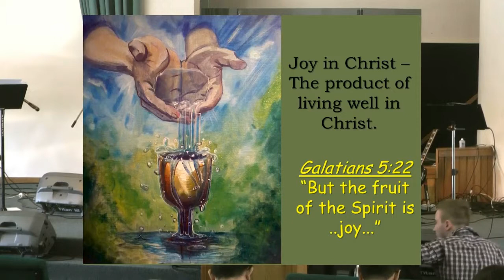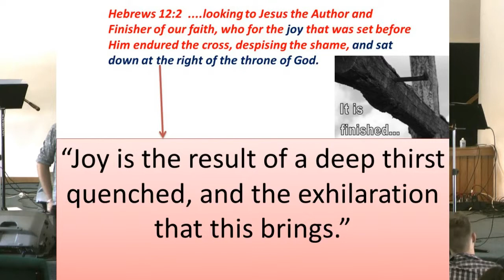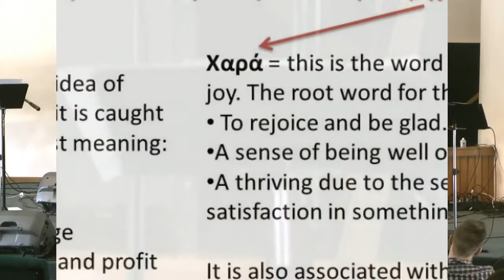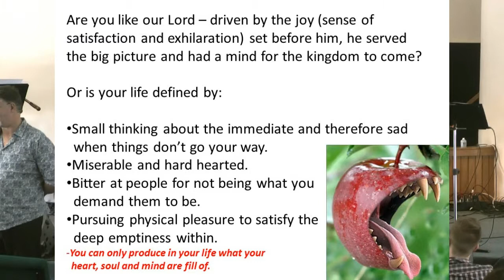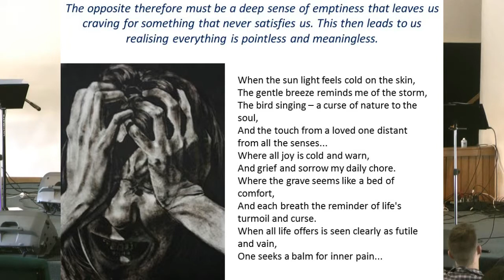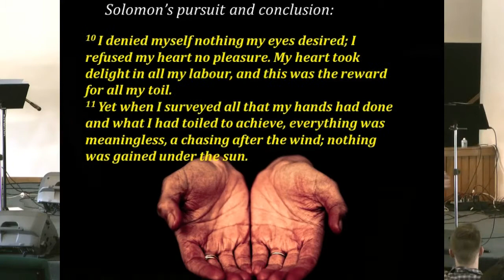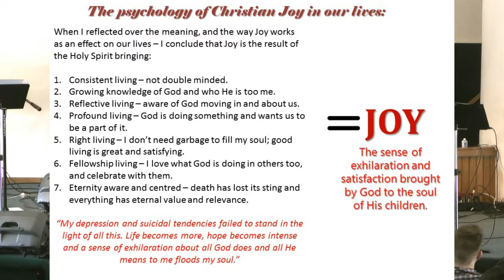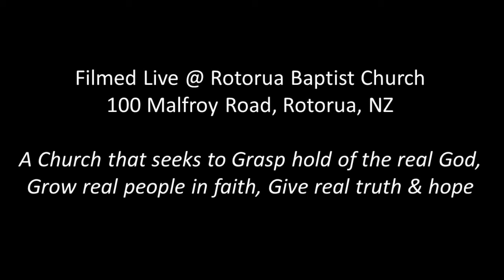Joy In Christ The Product of Living Well in Christ - Sunday 1st November 2015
Pastor Malcolm Hore shares a message from Galatians 5:22.